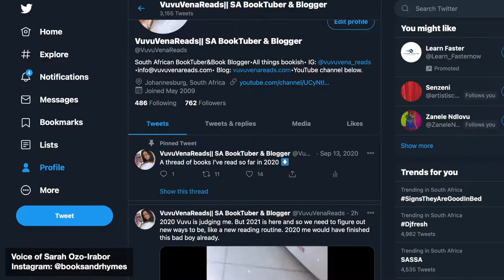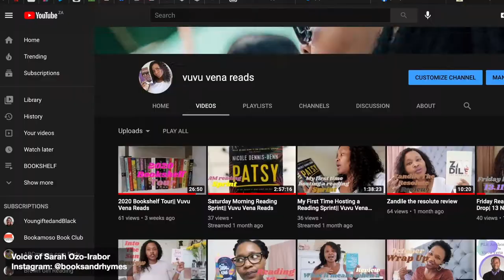Honey and Spice by Bolu Babalola 📖📚 Review || Black Romance COMING OUT this Thursday, 21 July 2022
Man! Colour me a Bolu stan coz Sis! What is this???! I didn't say nearly enough about this book in this review, I don't know if I ever will. Every time I think about it, I discover new layers of delight. This book made me happy. Honey and Spice by Bolu Babalola is hands down my favourite romance of the year! YAAASSSSS!

xoxo
Vuvu

SCRIBD - Check out Scribd and read all the books, audiobooks, and magazines you want! Use my link to sign up